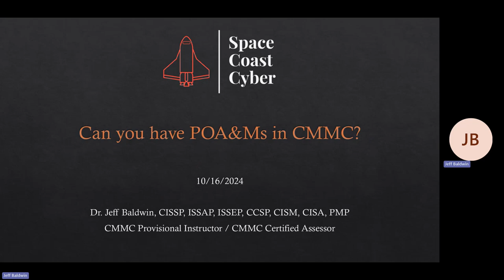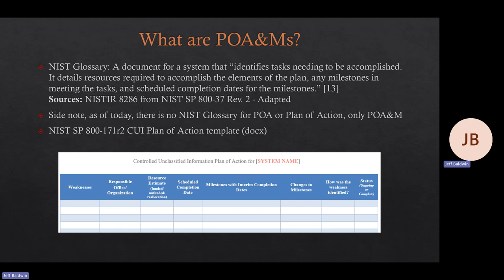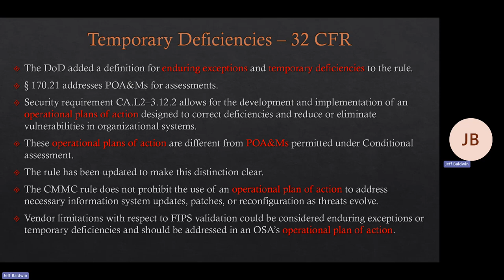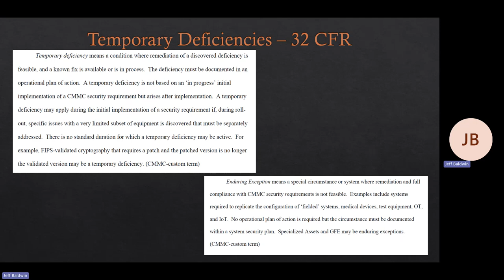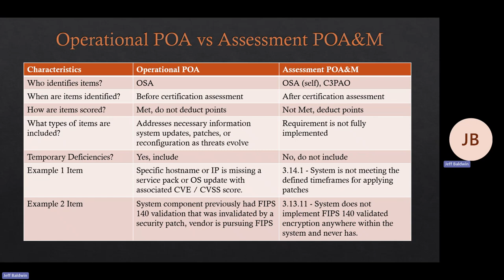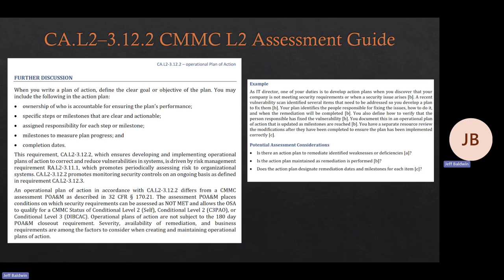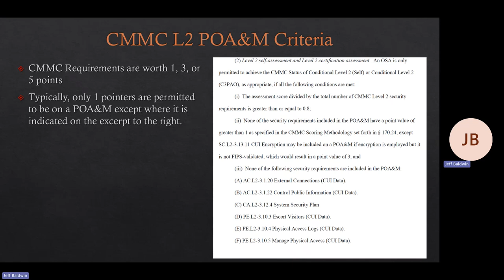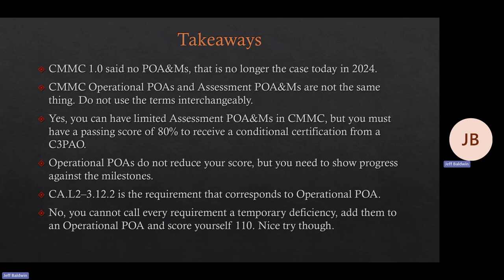Can you have a POA&M in CMMC?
This video provides an overview of Plan of Action & Milestones (POA&Ms) for Cybersecurity Maturity Model Certification (CMMC).